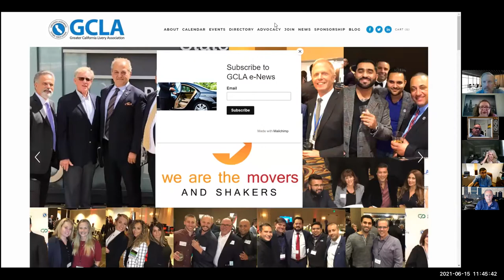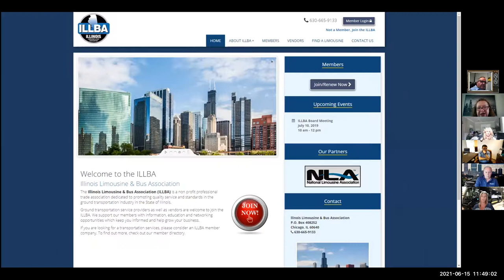Coffee With The ILLBA June 15, 2021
June's Coffee meeting topic is "Advocating for Your industry - the importance of having a voice, and making a difference".
Our guests, Sara Eastwood Richardson , Executive Director of the Greater California Livery Association, and Jason Sharenow, President of the Limousine Association of New Jersey, share their insights and experiences advocating for legislative causes in their respective states.